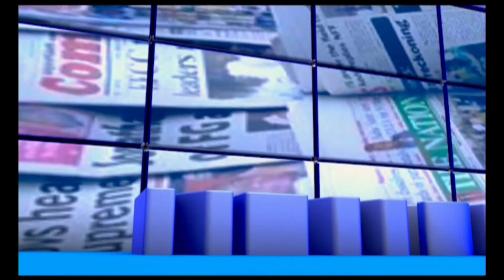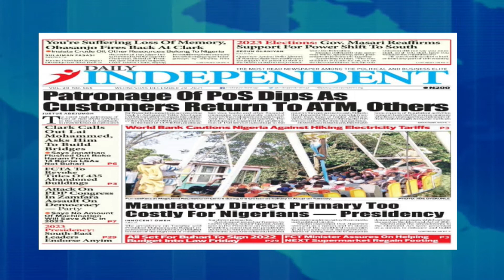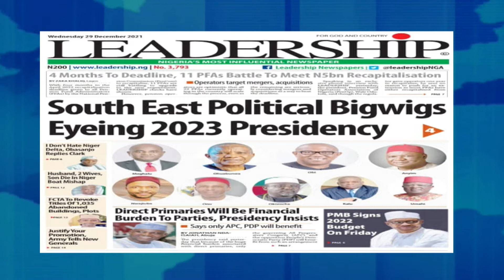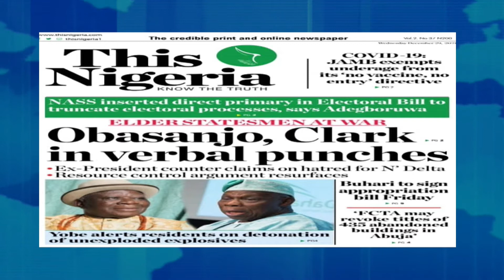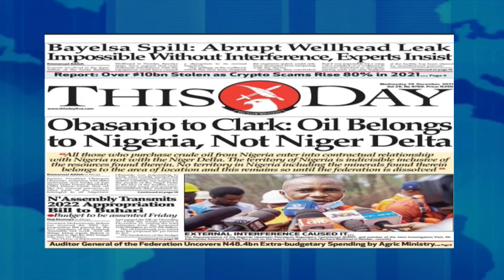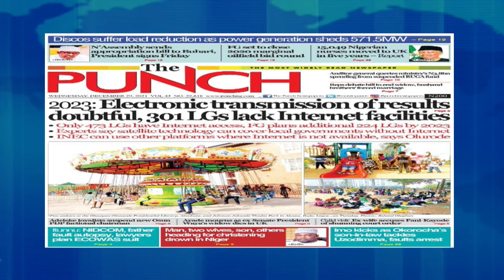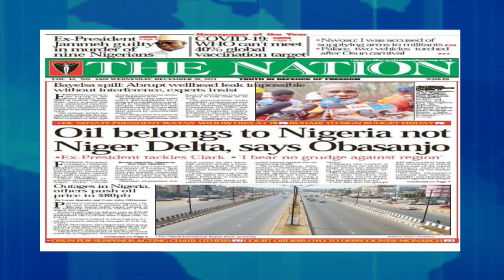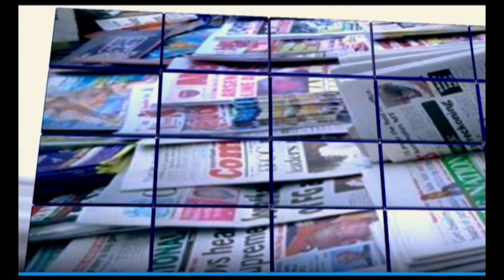NewsHub- 29 Dec. 2021 Newspaper Review with Chris Nwandu